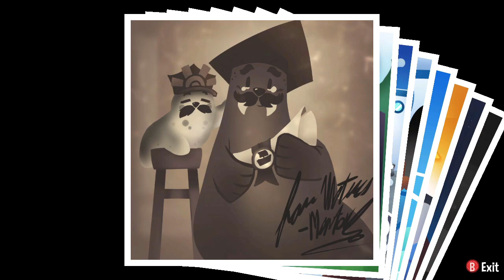Let's Play A Hat in Time - Act 13: Rock the Boat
In this video we commit an atrocity and do a difficult time rift.